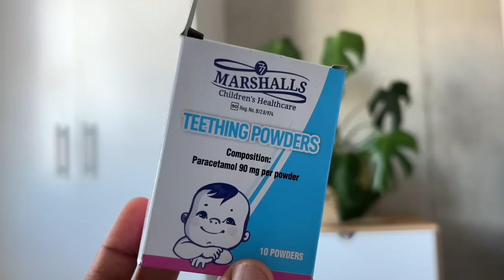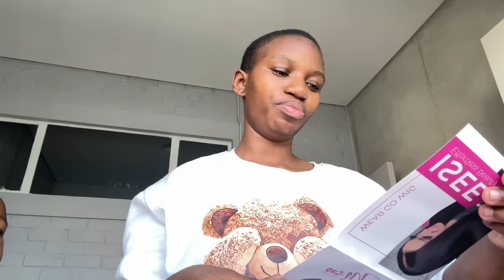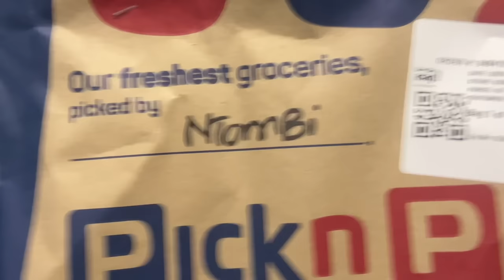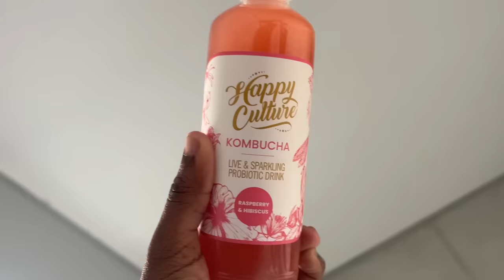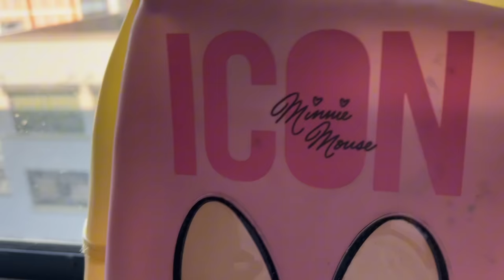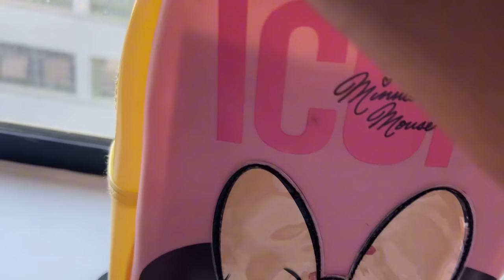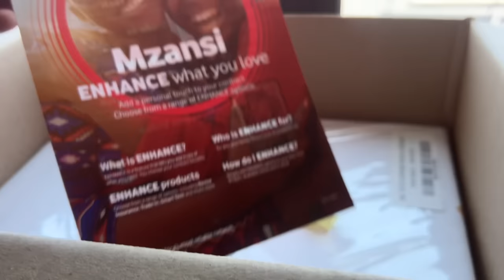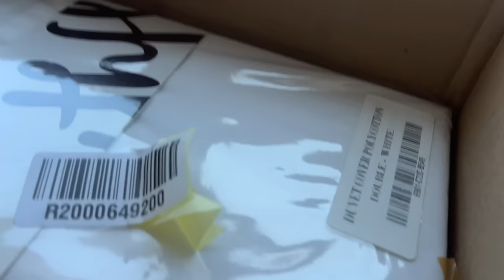VLOG: how I potty trained my 2 year old | new daycare | packages | new bedding + more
🌸Open Me🌸

FAQ
Age: 26
Camera: iPhone 14
Editing App: CapCut

Collabs